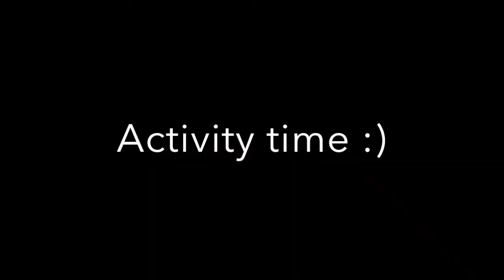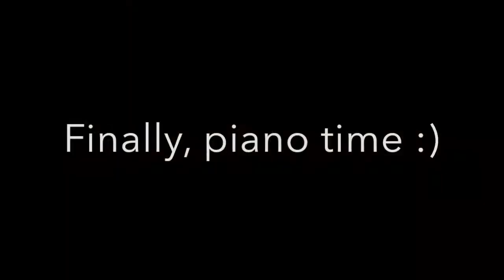Mini Pianists II Spring VLog - Feb, 2020